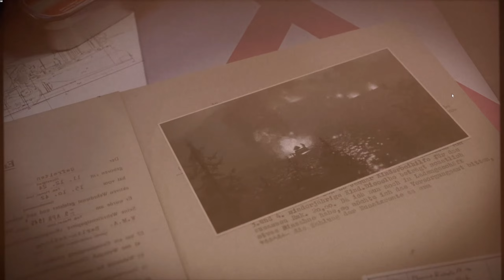Sniper Elite 5 - Gameplay - Part8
(No Commentary) Playthrough of Sniper Elite 5